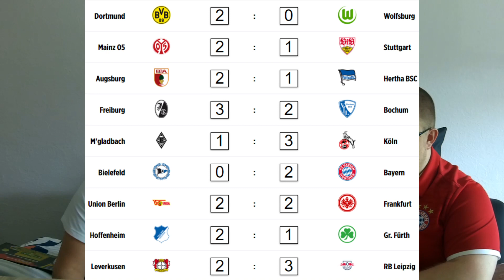⚽ 1. Bundesliga 2021/22 Tippspiel [30. Spieltag] ⚽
| 30. Spieltag |

⚽ TOP vs. UWE geht in die neue Runde: Willkommen zur Bundesliga Tippspielsaison 2021/22! ⚽

Der aktuelle Punktestand lautet 3-1 für mich und ich denke wir sind uns einig: Ich tippe weit aus besser als Uwe. Uwe ist nach Bremens Abstieg gebrochen und will umso mehr den Sieg diese Saison holen. Sonst setze ich mich zu sehr ab und bin wie der FC Bayern unaufhaltsam.

Doch wer wird diese Saison Tippspiel Meister und holt sich die begehrte Krone? Seid ihr im Team TOP oder Team UWE? Schreibt es in die Kommentare!

☛ Schreibt eure Tipps unten in die Kommentare und tippt den gesamten Spielplan gemeinsam mit und gegen uns! ☚

Anpfiff, Abpfiff, Tor! Ciao Fußballfreunde und bis zum nächsten Mal!